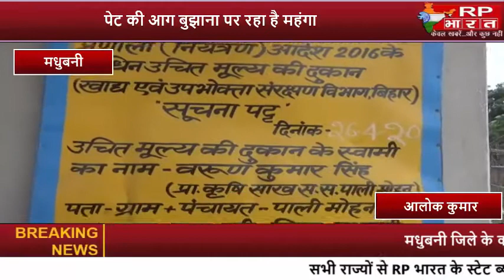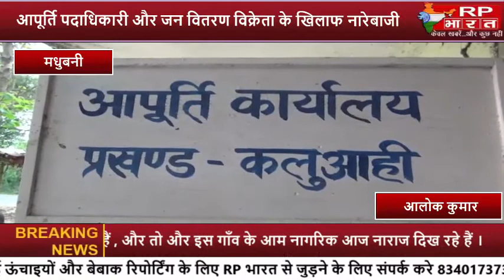पेट की आग बुझाना पड़ रहा है महँगा